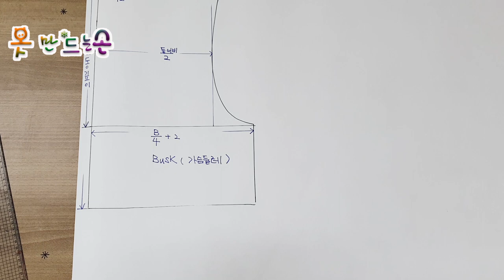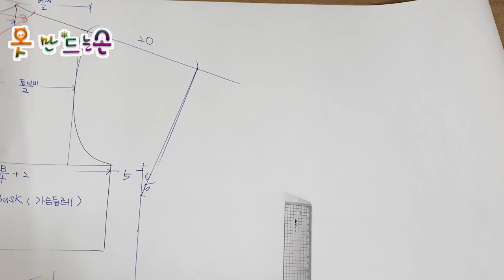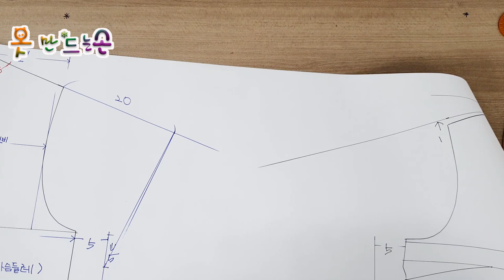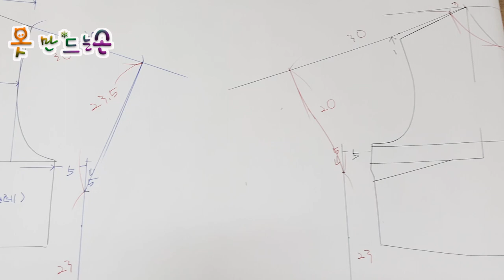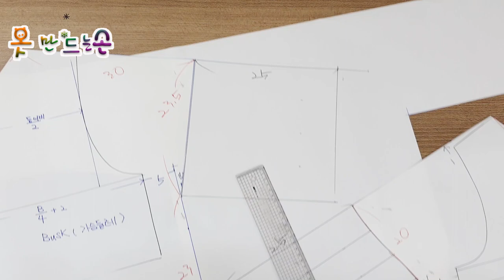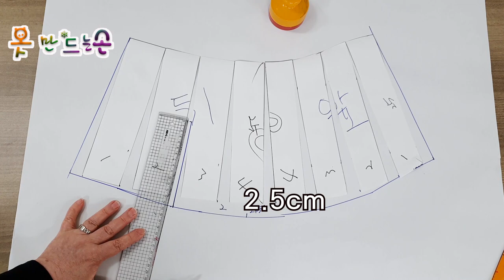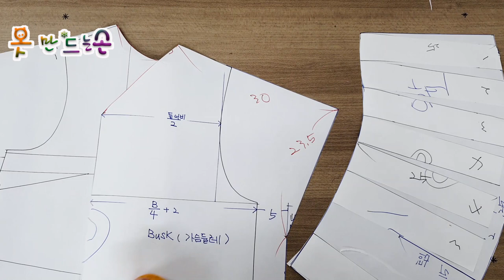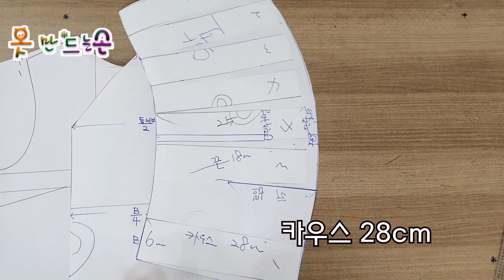블라우스 만들기 패턴/Blouse making patterns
린넨 블라우스 만들기
치수는 66~88까지 입을수 있는 풍성한 디자인
원단은 1마 반정도